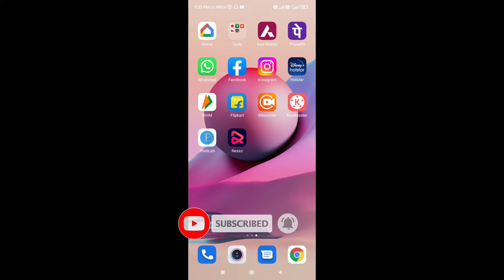How To Upload Full Picture On Instagram 2022 || Without Using Any App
Hello guys
thanks

how to upload full size photo on Instagram
how to post pictures on Instagram
grid photo on Instagram
Instagram photo upload kaise kare
how to upload full picture on Instagram without any app